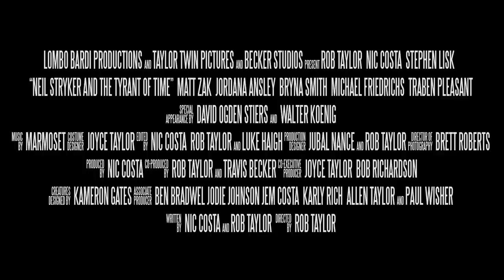Neil Stryker and the Tyrant of Time TRAILER 2017 HD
Available On Demand and DVD/Blu Ray in April 2017! more news/info can be found at neilstryker.com
Special Appearances by Walter Koenig and David Ogden Stiers
"March On" by Jeffrey Brodsky licensed by Marmoset Music.